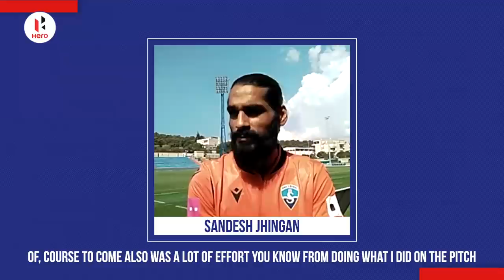Sandesh Jhingan on the next big step of his career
🗣️ "The bigger you dream, the bigger (more) you have to work hard."

In a candid interview, Sandesh Jhingan opens up on his career, his ambitions, and everything that led him to take this big step in his professional life.

We wish him nothing but success as he takes his talents to Croatian top division side HNK Sibenik!